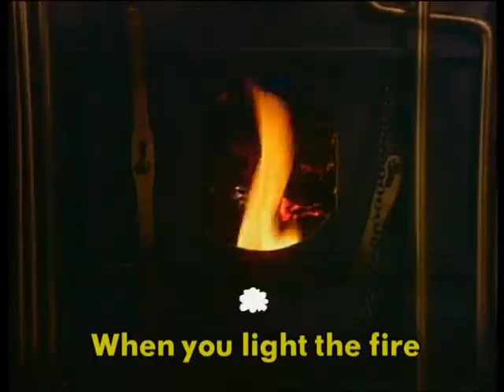Thomas and Friends: It's Great to be an Engine (1998)